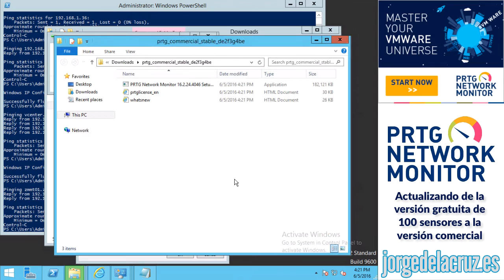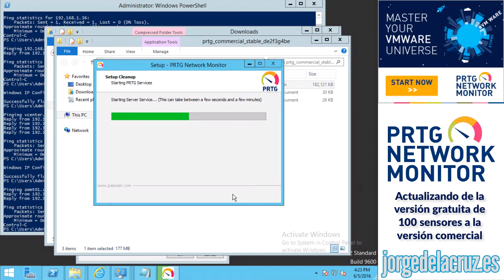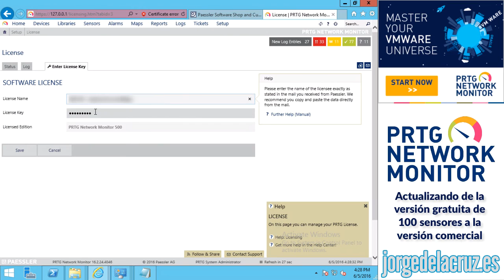PRTG: Actualizando de la versión gratuita de 100 sensores a la versión de pago